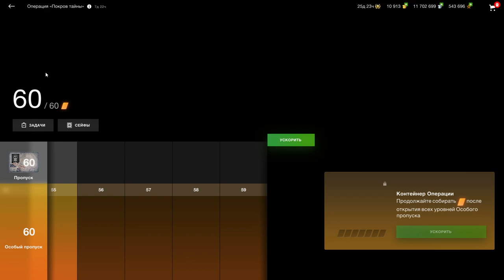ВЫГОДНЫЙ ДОНАТ? Валентайн II за 4,99$ Валентайн 2 в рандоме в wot Blitz 2023 | WOT-GSN